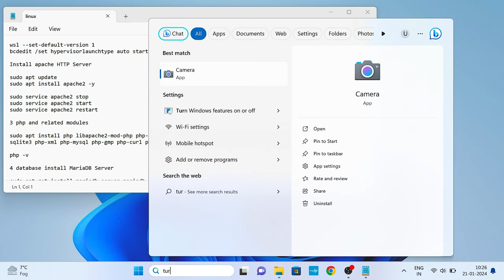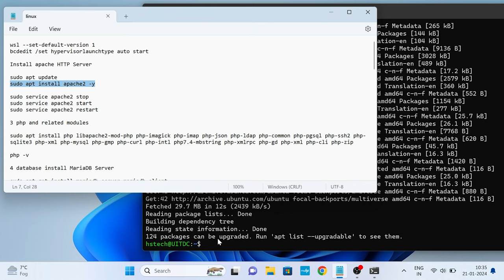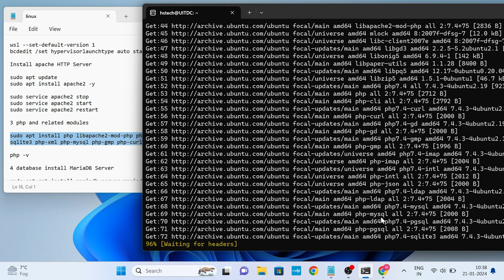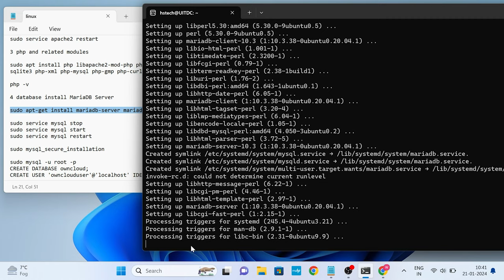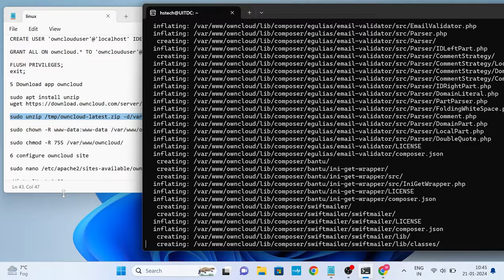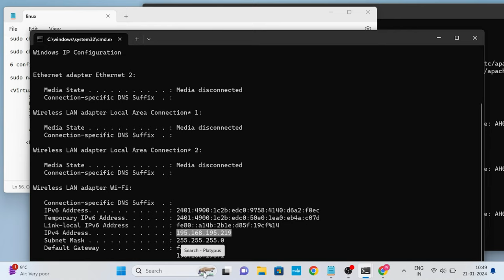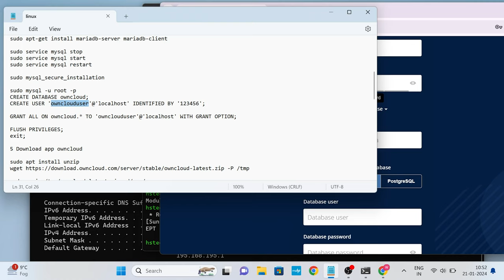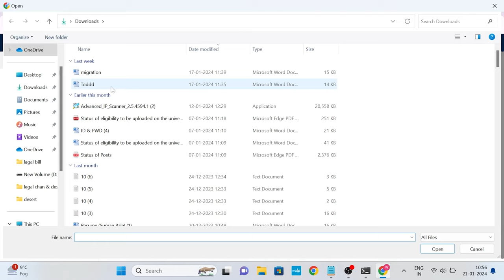build your own cloud Free Linux ! How to install and configure ownCloud on Windows 11 using WSL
At ownCloud, we are committed to creating a future where individuals and organizations have the independence to choose how their data is handled. We build user-centric, secure cloud collaboration platforms. We are passionate about digital independence and empowerment.